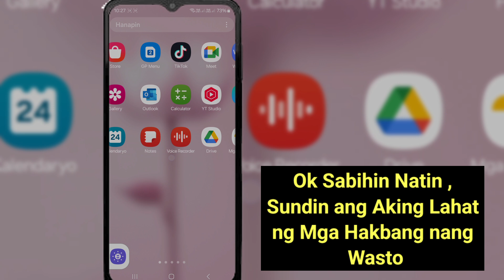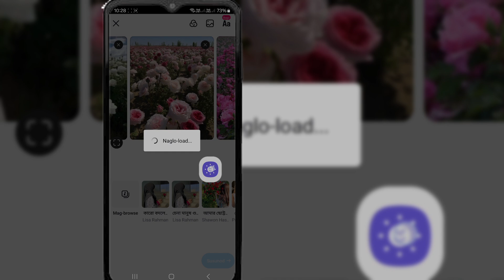Paano Mag-post ng Higit sa 10 Larawan sa Instagram | Magdagdag ng 20 Larawan sa Instagram Post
Dito Sa Video na Ito ay ipapakita ko sa iyo [How to Post More Than 10 Pictures on Instagram].  Kaya panoorin mong mabuti ang video na ito at huwag laktawan ang video na ito kung laktawan mo ang video na ito ay hindi mo masyadong maiintindihan kaya kung anumang problema maaari kang magtanong sa akin at magkomento sa ibaba susubukan kong lutasin ang iyong problema kung nagustuhan mo ang video na ito ay mangyaring pindutin  like and subscribe my channel salamat po.🙏🙏🙏

 Paano Mag-post ng Higit sa 10 Larawan sa Instagram

 Maaari ba akong mag-post ng higit sa 10 mga larawan sa Instagram?

 Paano ako magpo-post ng 20 larawan sa Instagram?

 Paano nagpo-post ang mga tao ng 15 larawan sa Instagram?

 Anong app ang nagbibigay-daan sa iyong mag-post ng higit sa 10 larawan sa Instagram?

 kung paano mag-post ng higit sa 10 mga larawan sa instagram 2024

 bakit may mga taong nakakapag-post ng higit sa 10 mga larawan sa instagram

 kung paano mag-upload ng higit sa 10 mga larawan sa instagram story

 paano magpost ng 15 photos sa instagram

 kung paano mag-post ng higit sa 10 mga larawan sa instagram carousel

 bakit hindi ako makapag-post ng higit sa 10 mga larawan sa instagram

 mag-post ng higit sa 10 mga larawan sa instagram

 magdagdag ng higit sa 10 mga larawan sa instagram post

 mag-upload ng higit sa 10 mga larawan sa instagram

 magdagdag ng maramihang mga larawan sa instagram post

 instagram maraming mga larawan post na may kanta

 paano magdagdag ng 20 larawan sa instagram post